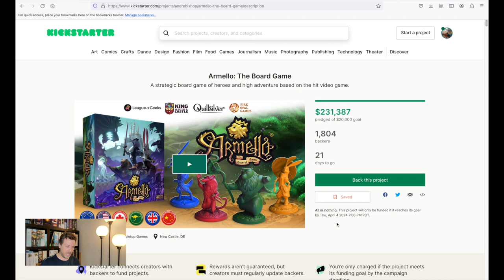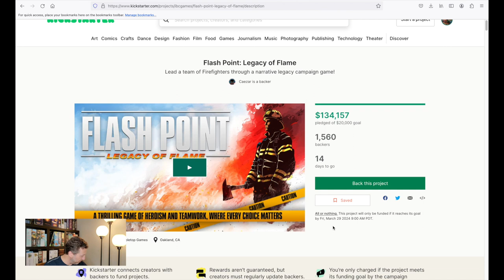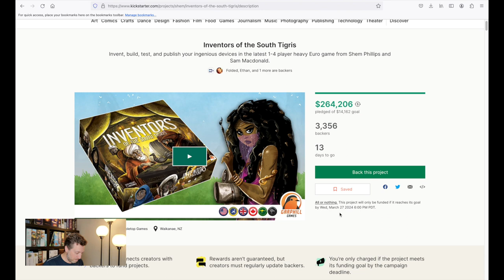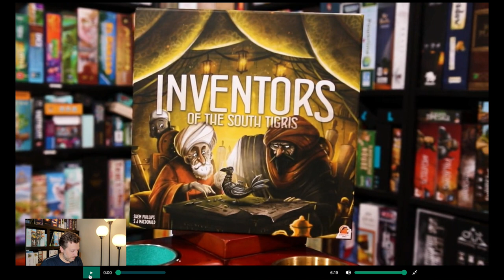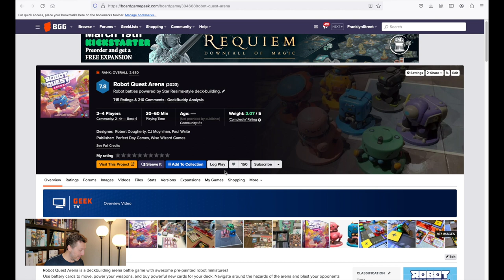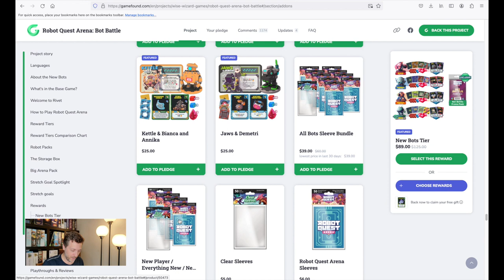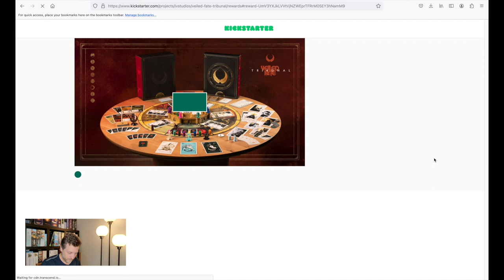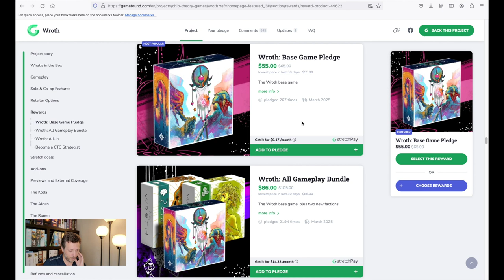The Crowdfunding Roundup, March 6th - 12th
00:00​​​​​​​  -  Intro

6 Profiled Campaigns
1:52 - Armello: The Board Game
8:54 - Flash Point: Legacy of Flame
17:09 - Inventors of the South Tigris
32:33 - Robot Quest Arena: Bot Battle (on Gamefound;
42:47 - Veiled Fate: Tribunal
51:06 - Wroth (on Gamefound,

57:01  -  Outro

Apologies for the late post from last week-- it was my birthday weekend and I took a few days off work, which pushed back editing and publishing.  This week's video should be up in a few days.

Thank you very much for watching!  Revamped Teach & Review videos and Livestreaming to be launched in the coming months!